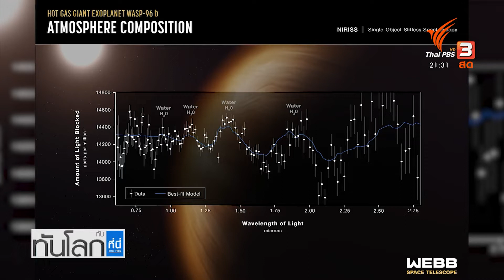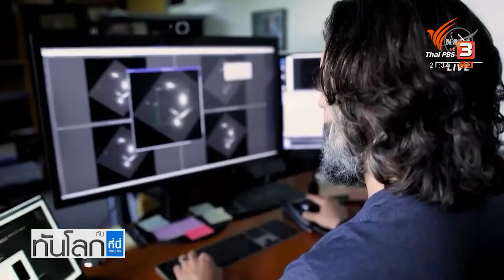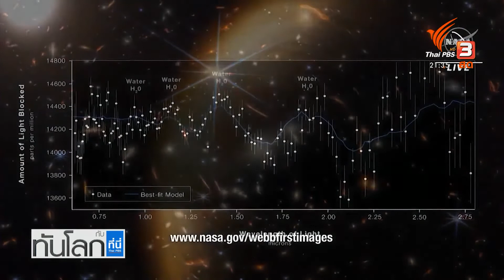ภาพจากห้วงอวกาศชุดแรกของกล้อง เจมส์ เวบบ์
นาซาได้แถลงข่าวอย่างเป็นทางการเปิดเผยชุดภาพเพิ่มเติมของห้วงอวกาศถือเป็นก้าวสำคัญที่จะทำให้เข้าใกล้คำตอบของปริศนาในจักรวาล